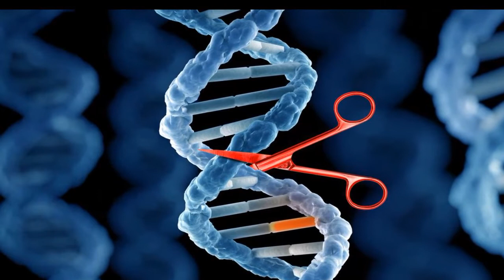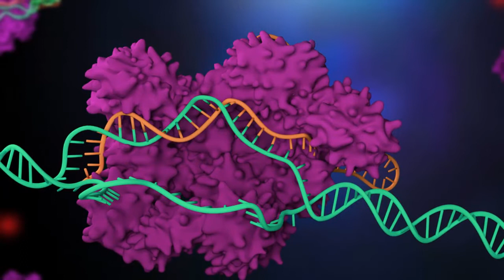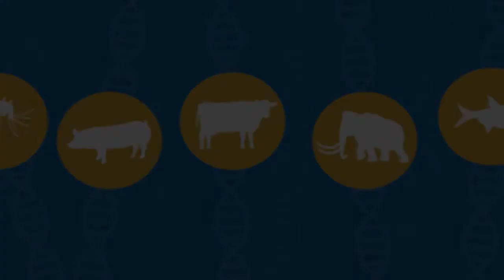Gene Editing Can Change The Social Behavior of Animals in Unexpected Ways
The CRISPR -Cas9 gene-editing technique can be used to change genetic coding with great precision, and its uses include curing disease  and fixing genetic faults.
Now it's been used to change animal behavior – and the results are not what scientists were expecting.
CRISPR was used on a group of hamsters to knock out the Avpr1a receptor, which is acted on by the hormone vasopressin.
Vasopressin is linked to social actions, such as bonding, cooperation, communication, dominance, and aggression.
Without the Avpr1a receptor, the team behind the study expected social communication and aggressive behavior to be reduced.
Instead, the opposite happened: the hamsters without the receptor showed much higher levels of social communication and aggression.
Typical sex differences in aggressiveness disappeared as well, with hamsters of both sexes displaying high levels of aggression towards other same-sex individuals.